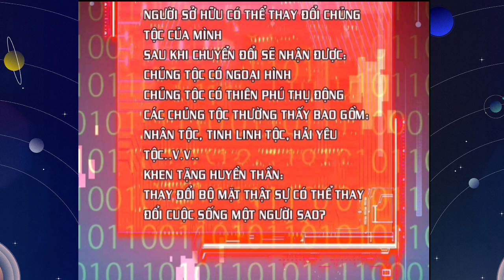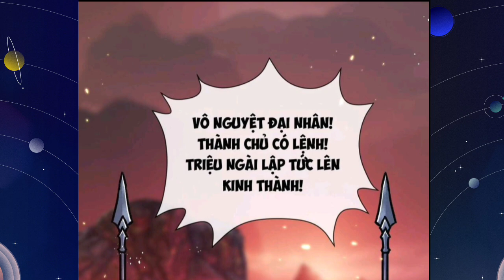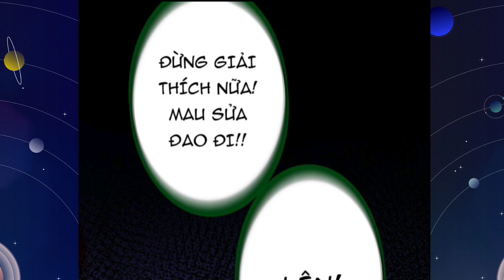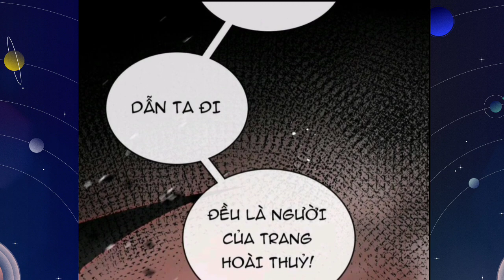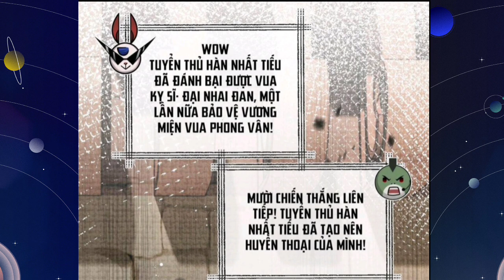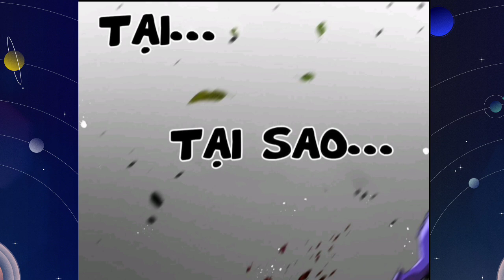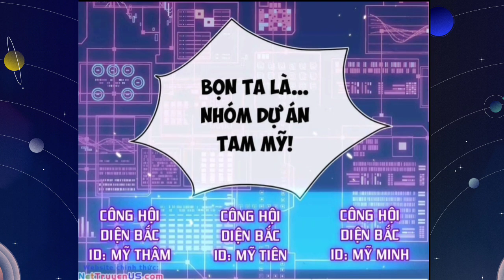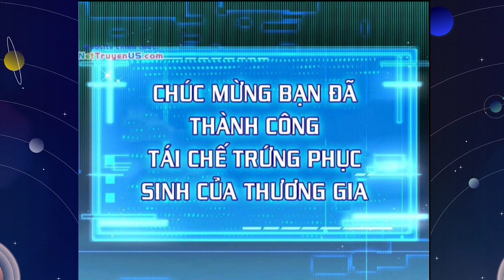Khô Lâu Ẩn Cư* Famr 100000000 Người Chơi Để Thăng Cấp* Bị Cả Sever Truy Sát* Tập 2* Chap 10-13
Anh em nào donet::
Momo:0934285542